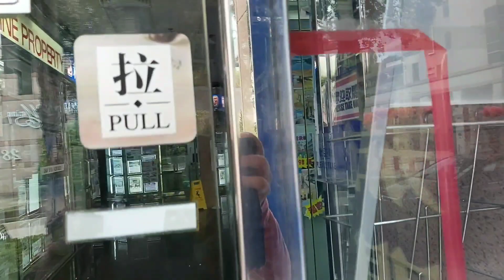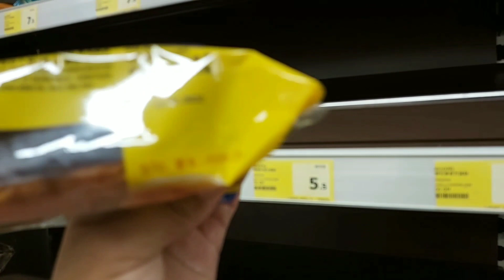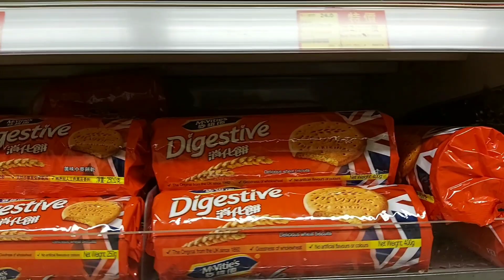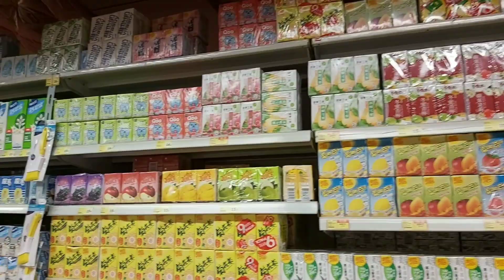A DAY IN MY LIFE|Oohh Susana Channel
This is a raw video which covers my life as an OFW. Hope you enjoy Oohhsome pipol.